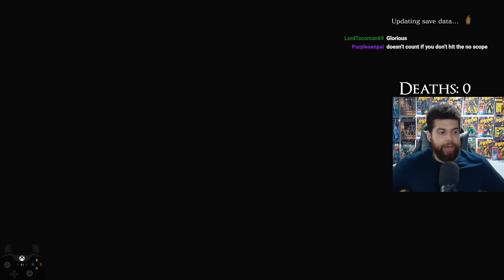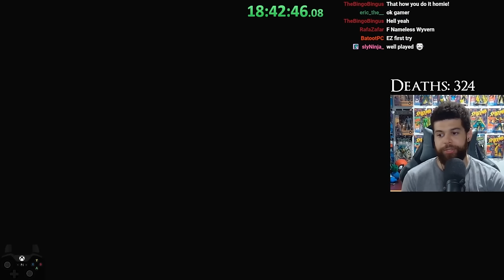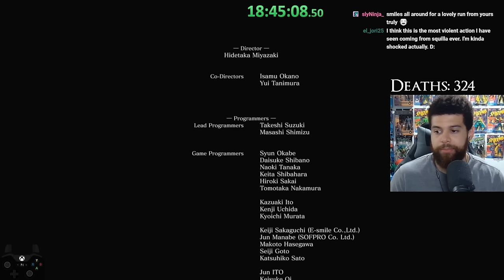I Randomized Dark Souls 3 but I’m Level 1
This run ended up being harder than i had originally anticipated after seeing bits of it unfold and making progress. For the Raw Version of this run with limited editing, check out ​⁠@squillaplays for more!